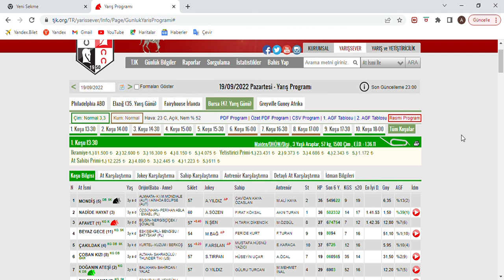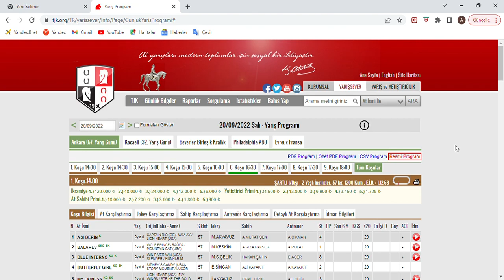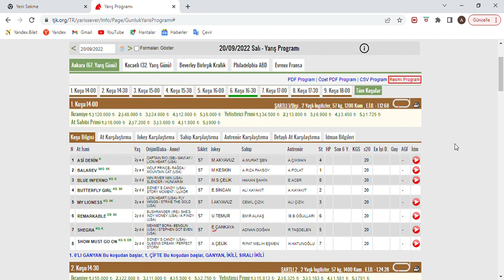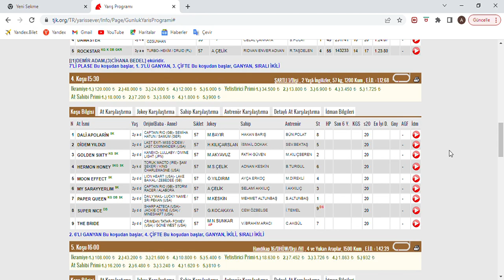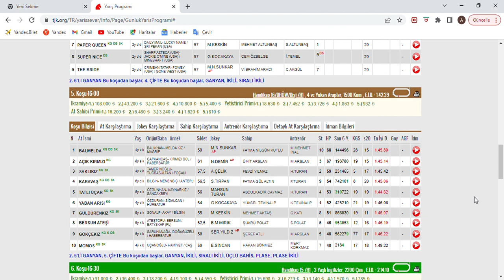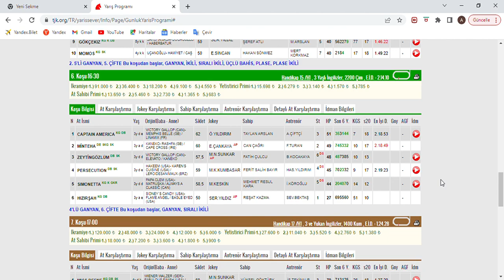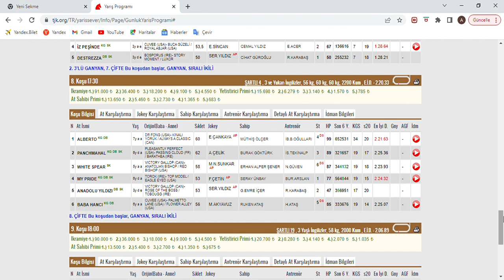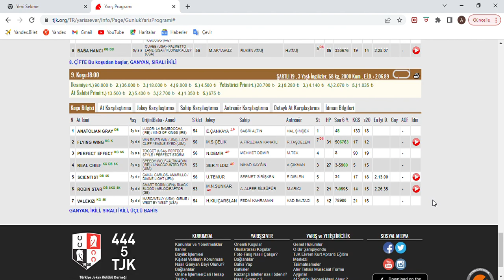SON DÜZLÜK 20 EYLÜL 2022 SALI ANKARA AT YARIŞ TAHMİNLERİ